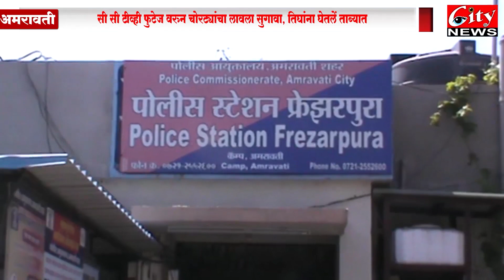सिटी न्यूज मराठी बातमीपत्र १५ ऑक्टोबर २०२२